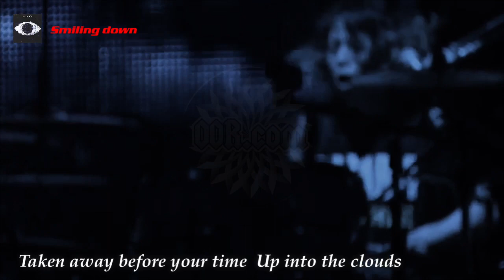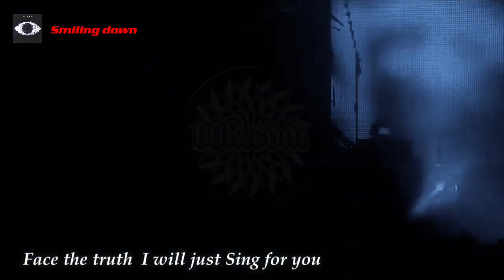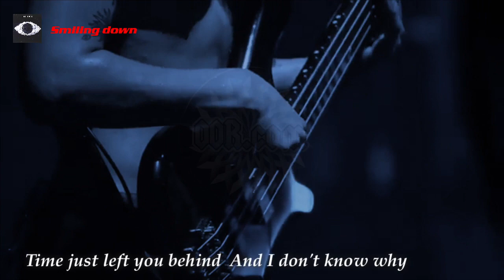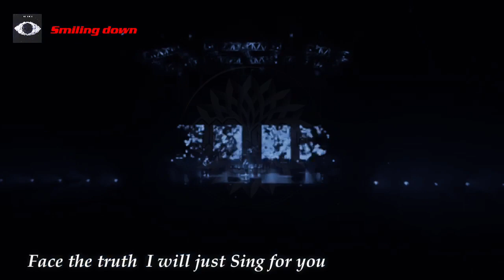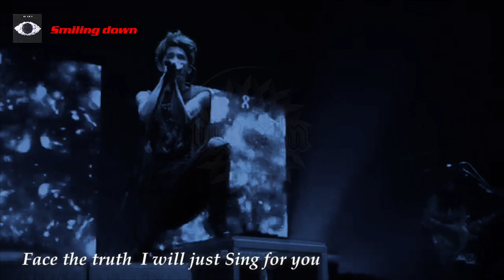𖤓ONE OK ROCK𖤓 Smiling down [Lyrics/Edited ver.]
OOR.com

✘official✘
ONE OK ROCK channel